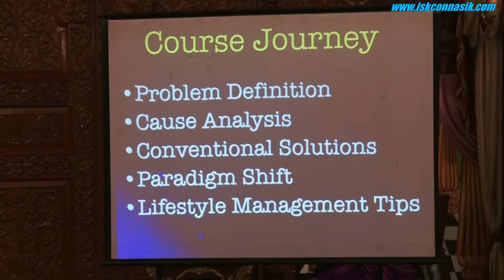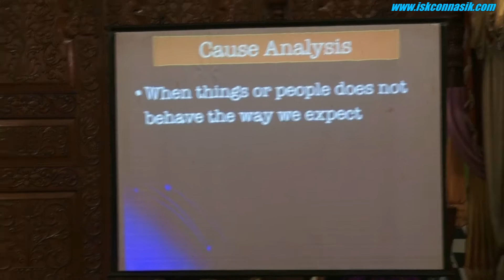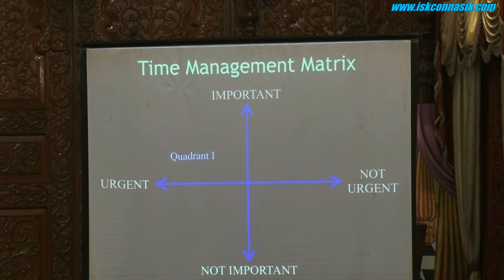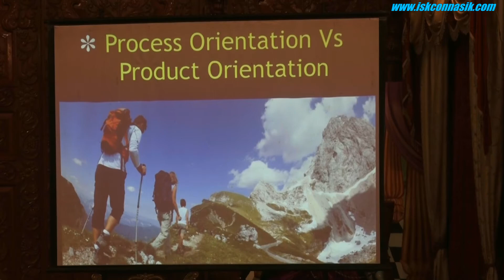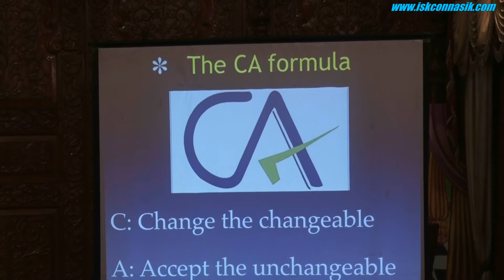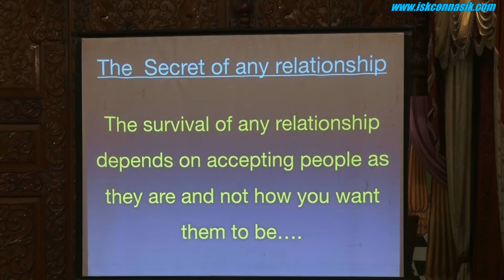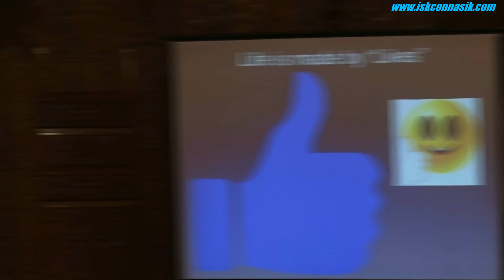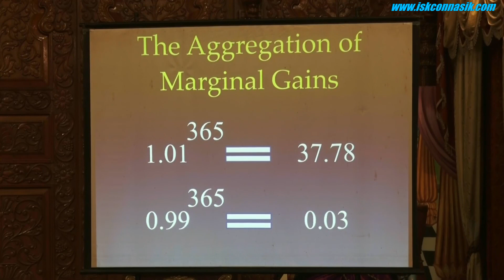Dealing with stress ! Krishnadhan Das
A Secrets to Manage our stress with a realized knowledge by HG Krishndhan Das a Monk with A Goldmedal and pune University Toper in a Mechanical Engineer and Ex Hindustan Aeronautics Limited | India servent